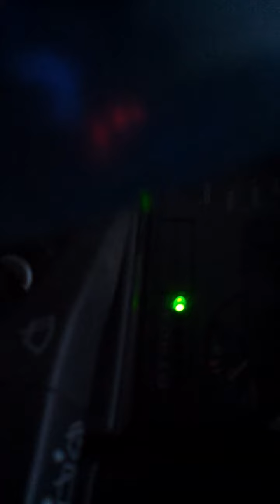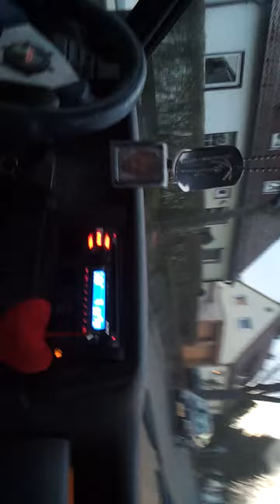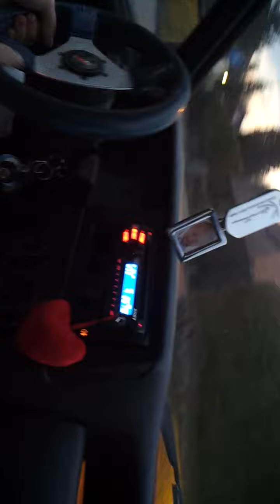Teach English in a Car